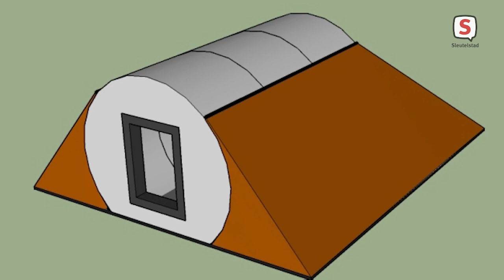Bunker in tuin Rijnsburgerweg (2021-05-04)